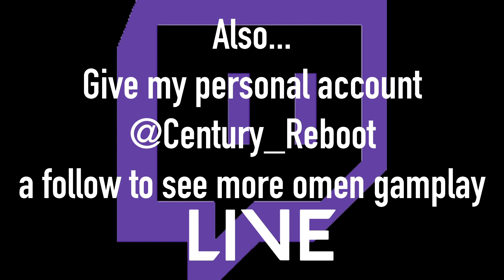Wasteland Warriors Tournament Highlights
Team Abyss entered a tournament of iron to silver to test our skills against likewise ranked opponents. How did we fare? 2nd in the tourney. After 6 hours of gameplay, our inexperienced team faltered mentally down the stretch (by which I mean me) and we came up short. No problem though - another tournament is on the 29th of January, so don't miss it! Watch to end for the casting Twitch @
        and as always, stay safe and take care!